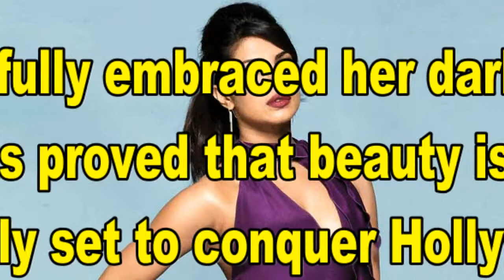Top 10 most beautiful women in the world - 2018/Top Secrets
Make sure to comment your thoughts about this video.Bad or disrespectful comments will be deleted.कृपया अपने विचार कहें